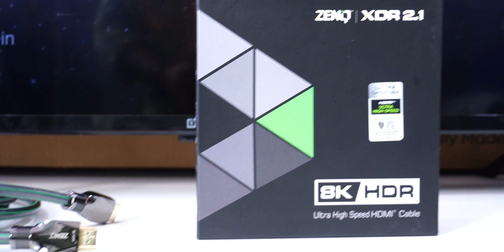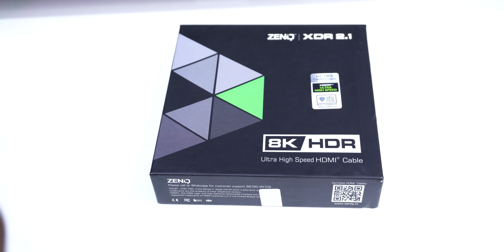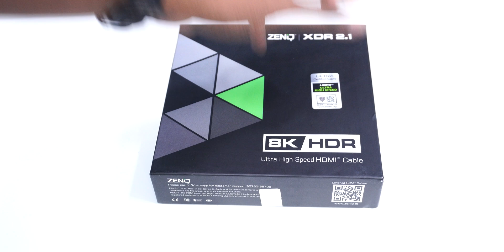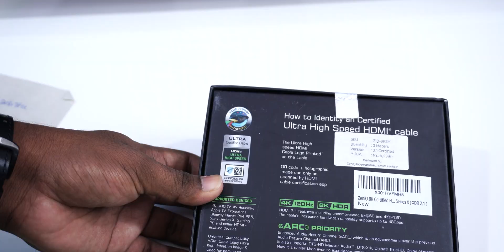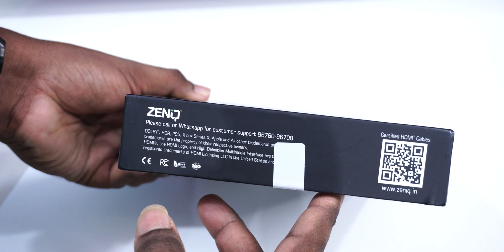Certified Ultra Zeniq High Speed HDMI 2 .1 Cable Review telugu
best dolby atmos home theater system 2021 telugu

Buying Links
Zeniq Hdmi 2.1